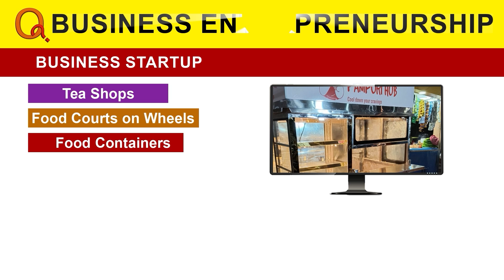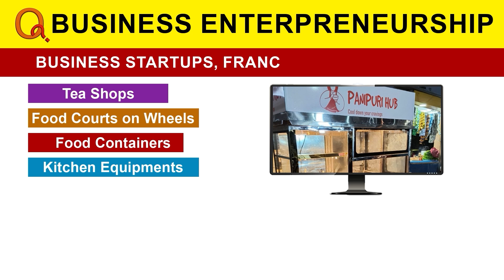తెలంగాణ విద్యార్థులకు టిఆర్ఎస్ ప్రభుత్వం చేసింది ఏం లేదు | Medchal | Teenmarmallanna | Qnews